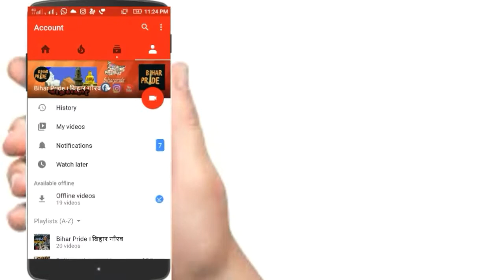किन्नरों की ऐसी कला आपने नहीं देखी होगी। Transgender Cultural Festival-Patna l Bihar Pride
Historical Step by Bihar Govt
National Level Transgender Cultural Festival-Patna 2017 organised by Bihar government at ravindra bhawan, Patna

Bihar Pride ➡
Tweet@BiharPride1